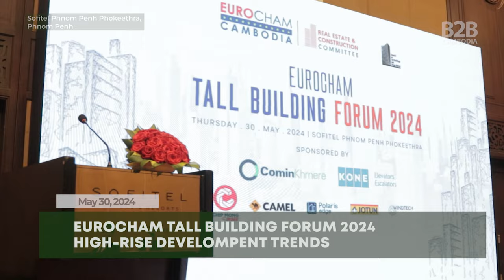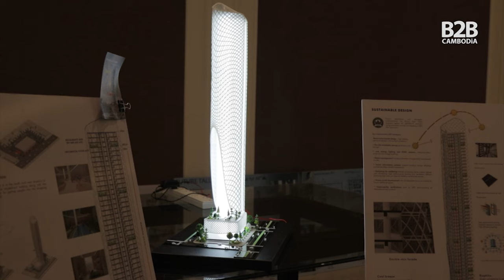EuroCham Tall Building Forum 2024 - High-Rise Development Trends in Cambodia - Interviews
Cambodia's growing high-rise buildings pose both opportunities and challenges that the Kingdom has to adapt to, with experts saying tall buildings project economic growth, while others say it is important to integrate or preserve Cambodian identity and offer affordable housing.

At EuroCham's ‘Tall Building Forum 2024’, B2B Cambodia spoke with Chien-Jou Chen, Country Manager and Project Manager at Turner International Malaysia, and Martin Aerne, Founding Director and Principal Architect of Aerne Architects & Associates Co. Ltd., about the opportunities and challenges in Cambodia's high-rise development space.